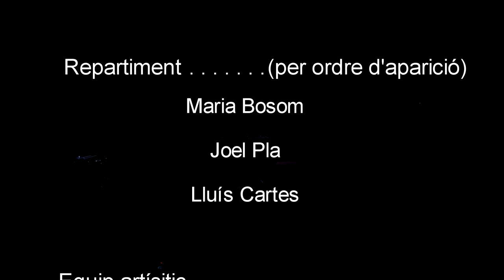Shakespeare de Torb Teatre (vídeo sencer)